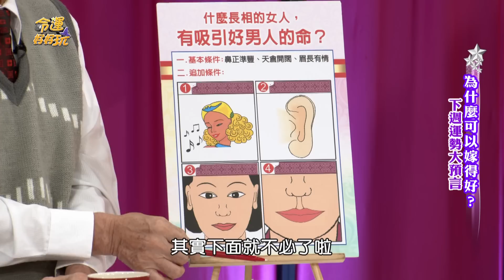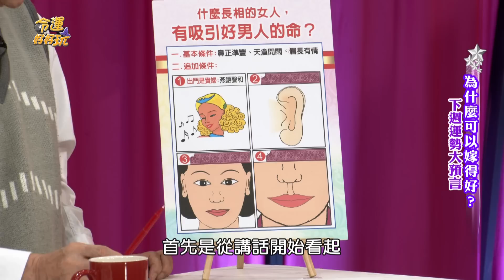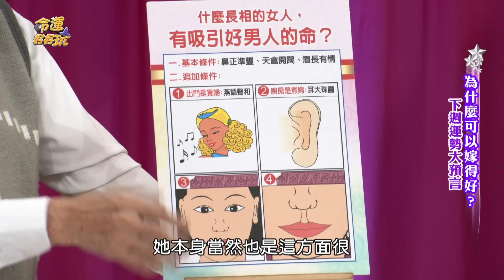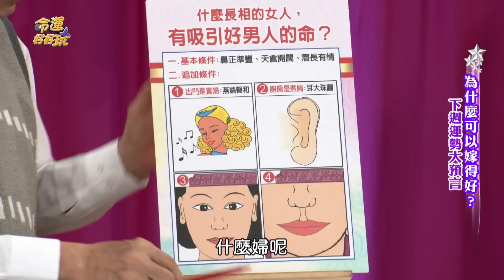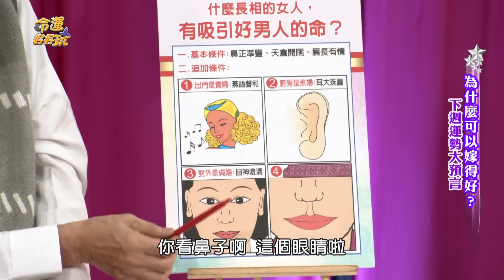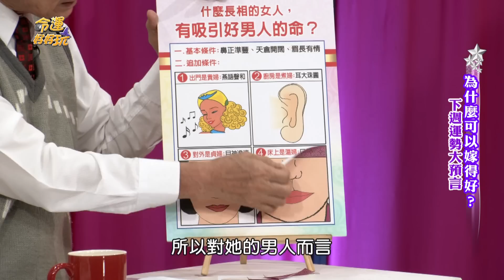【精華版】吸引好男人蕩婦嘴！黃友輔超狂分析驚呆全場！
😭影后搞上渣夫導演 正宮反擊下場大快人心！
⭐️謝和弦老婆快學！地表最強正宮狀告女星！
⭐️言承旭耽誤林志玲？第一名模閃婚AKIRA真相
⭐黃越綏痛心疾首 一招看清恐怖媳婦嘴臉

黃友輔老師超狂分析驚呆所有人...
床上是蕩婦的嘴巴長這樣！